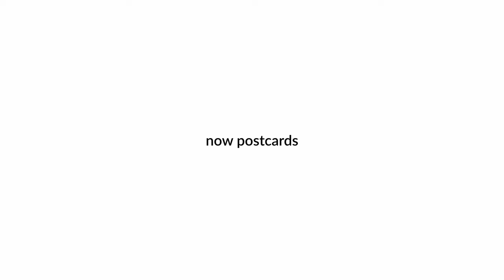Finding Bikepacking Sanctuaries (Montsec Bikepacking Loop)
Cycling the world - Europe: 143 episode
In the fourth instalment of the Montsec Bikepacking Loop through Catalonia, Spain, join me as I wake up in Ager, nestled in the small porch of the village church, shielded from wind and rain. Despite a forecast promising no rain, the morning greets me with steady showers. After a hopeful hour's wait, I decide to face the elements head-on, mindful of the short winter days. The rain intermittently accompanies me to the peak's summit, where a dark and gloomy day obscures the surrounding views with a veil of clouds and mist. My descent into a new valley brings clearer skies and a brighter mood by lunch, with the sun breaking through. The journey continues across a spectacular dam into another valley, and as sunset nears, my search for a dry spot to camp proves fruitless. Darkness finds me atop a small hill, by a church and an unexpected open hut, where I light the fireplace to warm the room and pitch my tent for the night.